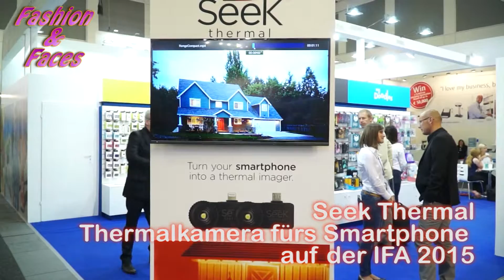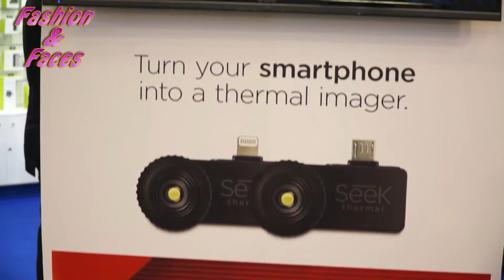Seek Thermal - Thermalkamera fürs Smartphone auf der IFA 2015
Wir waren zur IFA 2015 auf dem Stand von Seek Thermal. Ein Bericht aus dem IFA-Spezial der Sendung "Fashion & Faces" beim Spreekanal Berlin. Empfangbar über Antenne (DVBT) und Kabel in Berlin, jeden Samstag um 19 Uhr.
Ein Bericht von Javier Hornfeldt